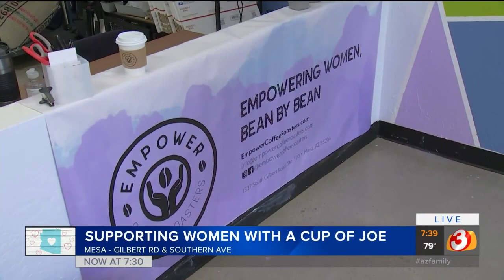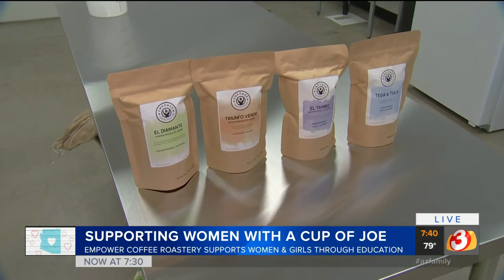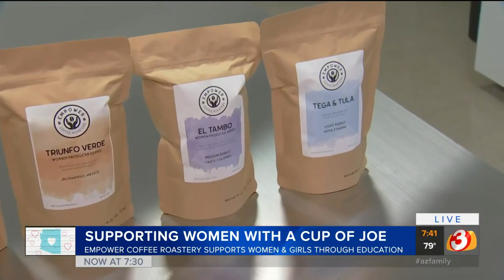Share the Love: Empower Coffee Roasters helps women become financially independent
Empower Coffee Roasters is on a mission to support women and girls through education and opportunity.